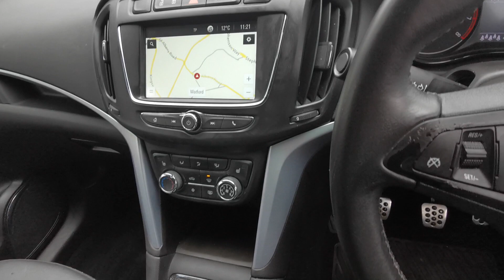2018 Vauxhall Zafira Tourer 1.4i Turbo SRi Nav MPV 5dr Petrol Manual Euro 6 (140 ps)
Are you thinking about buying a 2018 Vauxhall Zafira Tourer 1.4i Turbo SRi Nav MPV 5dr Petrol Manual Euro 6 (140 PS)? Tune in below for useful information.

We can help you at any of our locations in Slough, High Wycombe, Hemel Hempstead, or Watford. Your new car is waiting for you!